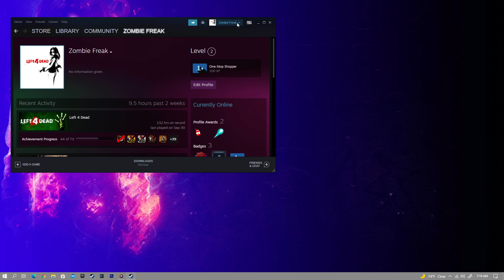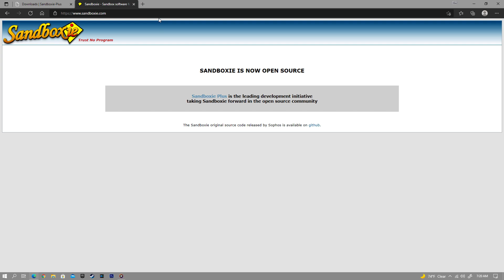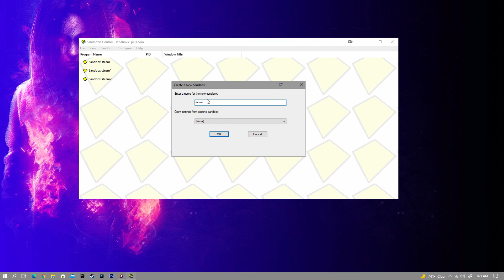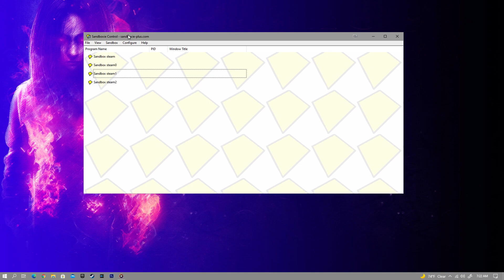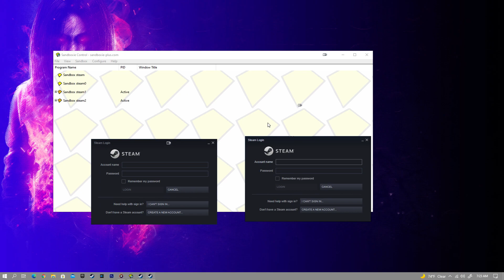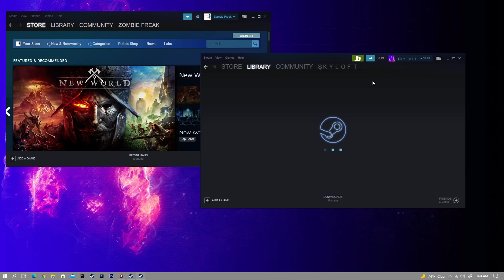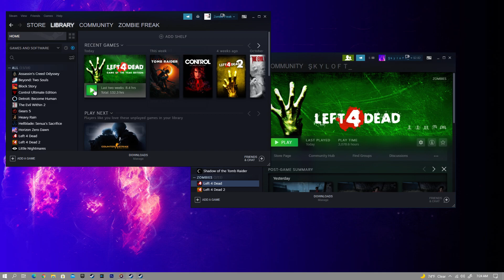How to have | 2 STEAM ACCOUNTS | on | ONE COMPUTER